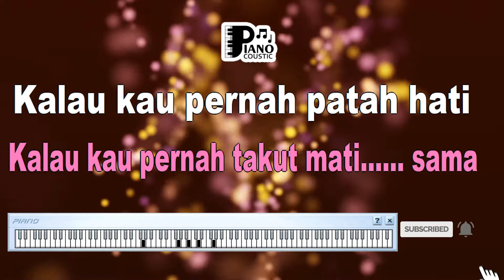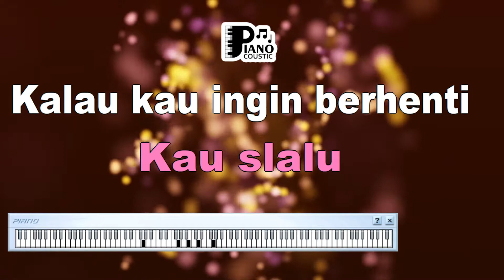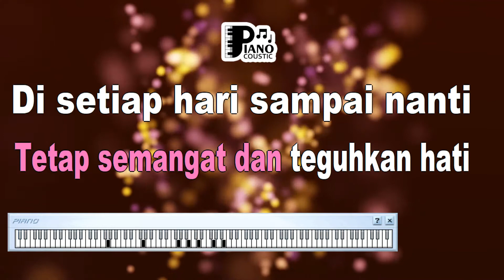SAMPAI NANTI, SAMPAI MATI LETTO KARAOKE LIRIK ORGAN TUNGGAL KEYBOARD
. Kalau kau pernah takut mati
Sama
Kalau kau pernah patah hati
Aku juga iya
Dan sering kali
Sial datang dan pergi
Tanpa permisi
Kepadamu suasana hati
Uu-uu-uu
Tak peduli
Kalau kau kejar mimpimu
Salut
Kalau kau ingin berhenti
Ingat tuk mulai lagi
Tetap semangat
Dan teguhkan hati
Di setiap hari
Sampai nanti
Sampai mati
Kadang memang
Cinta yang terbagi
Kadang memang
Sering kali mimpi tak terpenuhi
Sering kali
Tetap semangat dan teguhkan hati
Di setiap hari sampai nanti
Tetap melangkah
Dan keraskan hati
Sampai mati
Sampai mati